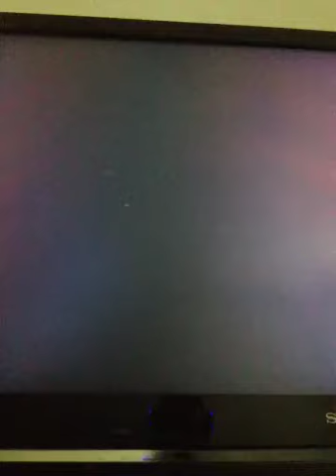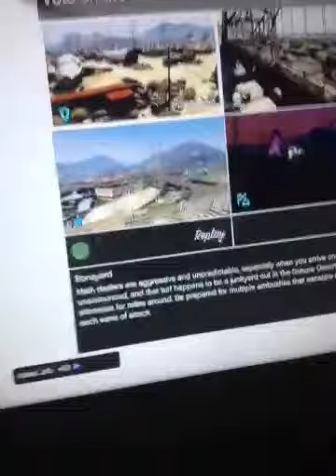GTA cops and criminals